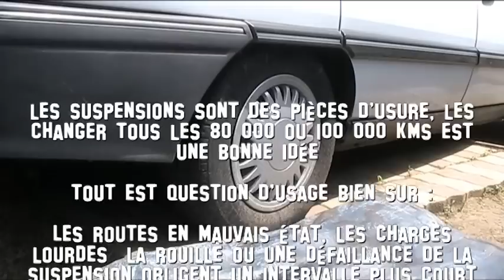Changer ses amortisseurs arrières.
Vidéo permettant de se donner une idée générale du travail à faire soi même ou à faire faire.
Des outils de base suffisent.
Un peu de bon sens et quelques règles simples de sécurité : )